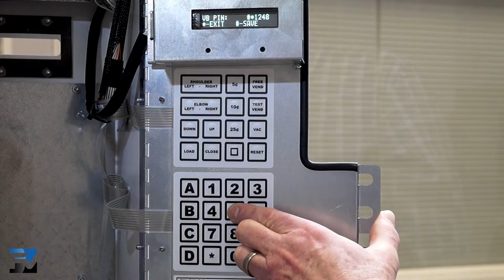12 - Vend Block Pin Code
Allows a PIN code to be set to access the vend block function without opening the door.